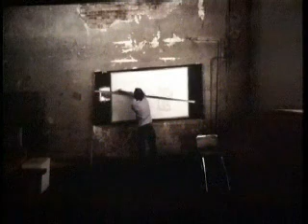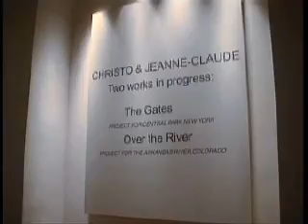Christo and Jeanne-Claude Barcelona 2001 Lecture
"Christo and Jeanne-Claude: the Barcelona Project", documentary by Félix Pérez-Hita and Andrés Hispano, Barcelona (2001). Christo and Jeanne-Claude at the MACBA lecturing about their work: wrapping buildings and others, 26 million dollars for The Umbrellas in Japan and California, Pont Neuf, Barcelona, Monument a Colón (Columbus Project)
Nonoartist project: El hombre de arte ante la obra de la calle. (The man of art in front of the work of the street).